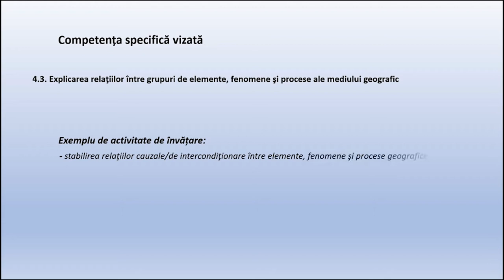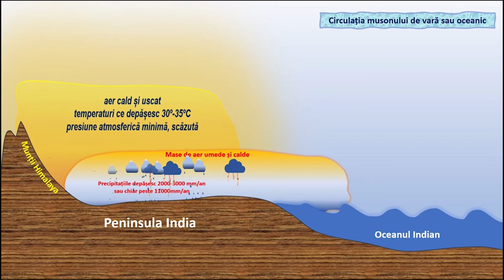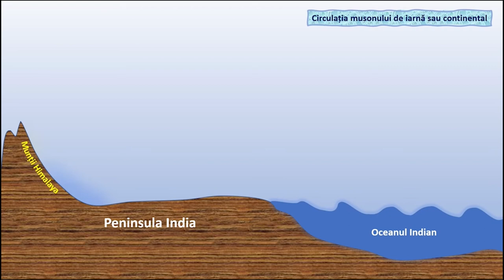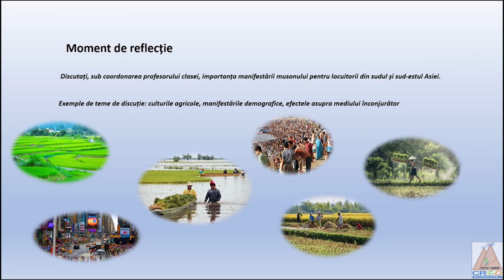Musonii - formare și manifestare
Resursa este o prezentare dinamică a mecanismului de formare și manifestare a musonilor.